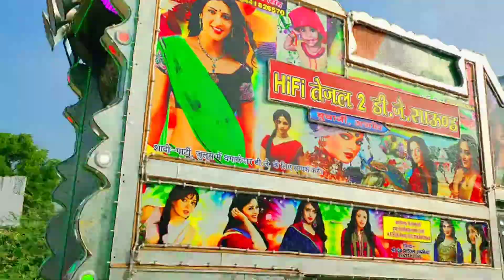HiFi तेजल 2 डीजे बुबानी !!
And Like Sher kare

Shoot And Edit By Lekhraj Rawat Ajmer